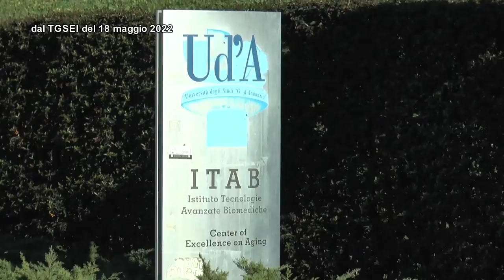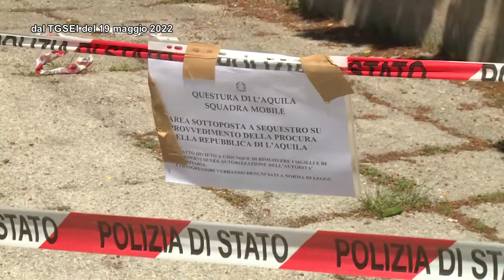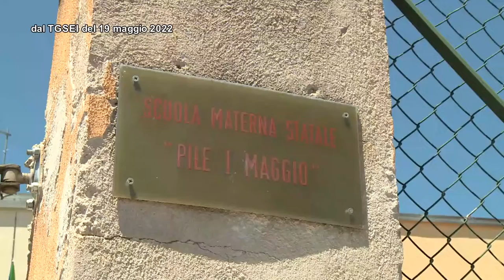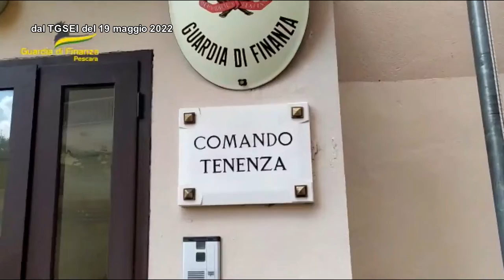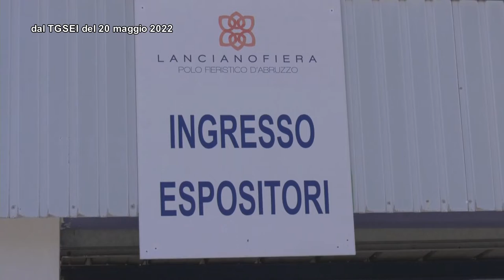TgSei La Settimana Domenica 22 maggio 2022